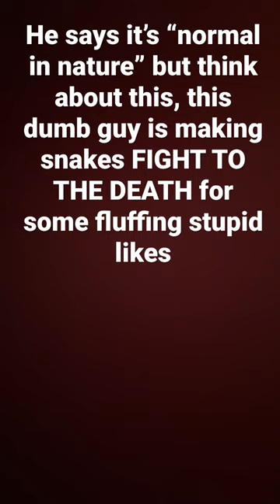WE NEED JUSTICE 😭😭😭